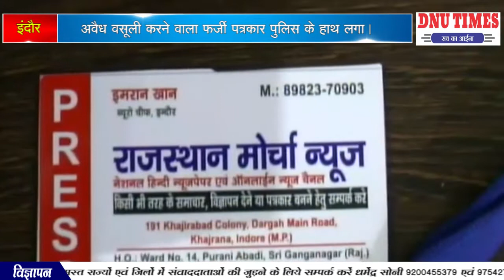इंदौर अवैध वसूली करने वाला फर्जी पत्रकार पुलिस के हाथ लगा।